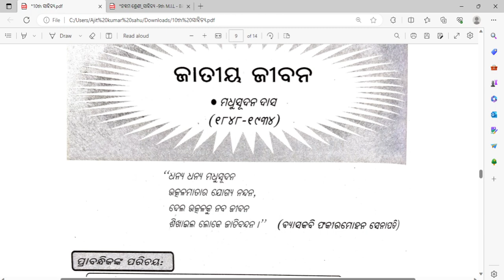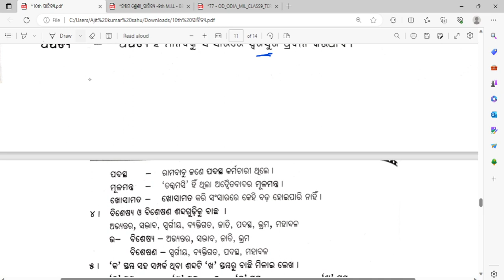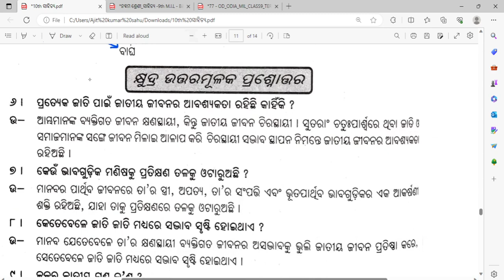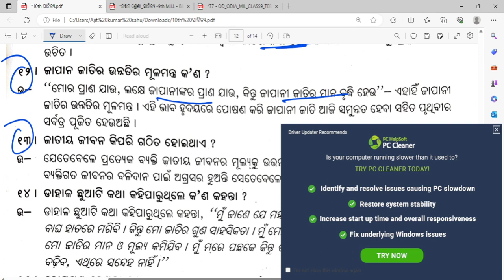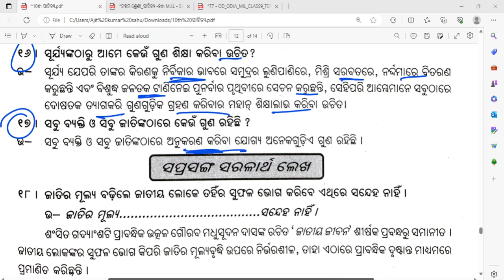class 9th odia jatiya jibana question answer ll jatiya jibana class 9 question answer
class 9 jatiya jibana question answer

jatiya jibana class 9 question answer

jatiya jibana class 9 question answer long question

9th class jatiya jibana

9 class jatiya jibana

9 class mil jatiya jibana

class 9th odia jatiya jibana question answer